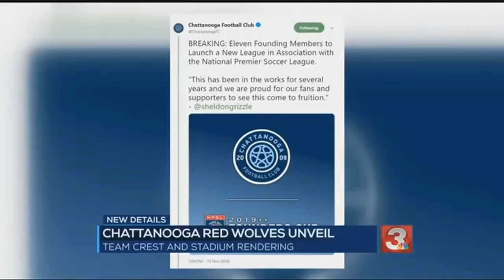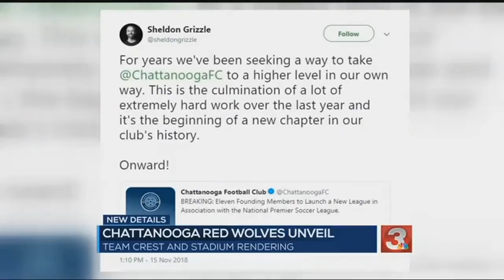Chattanooga Football Club is going pro in 2019